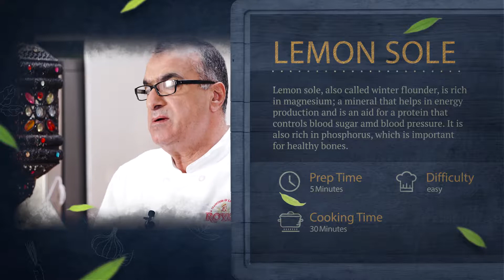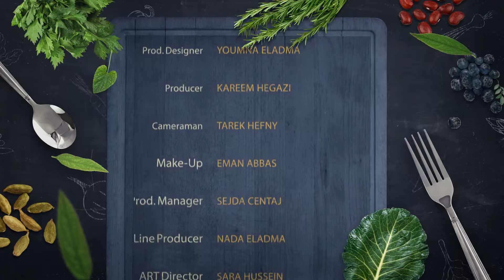Royal Ramadan- Chef Elie- Lemon Sole w/ Rice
Learn how to cook Lemon Sole w/ Rice from Chef Elie using Royal®  Chef's Secret Extra Long Grain Basmati Rice from the Royal®  Kitchen!